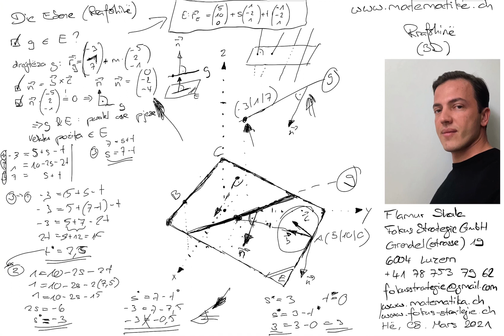Matematikë shqip: Vektorët 29 në hapësirën 3 dimensional Rrafshina (die Ebene) nga Flamur Shala